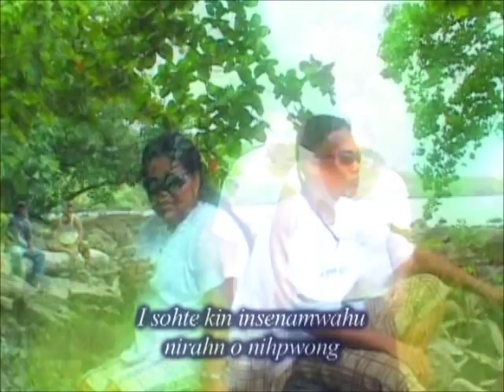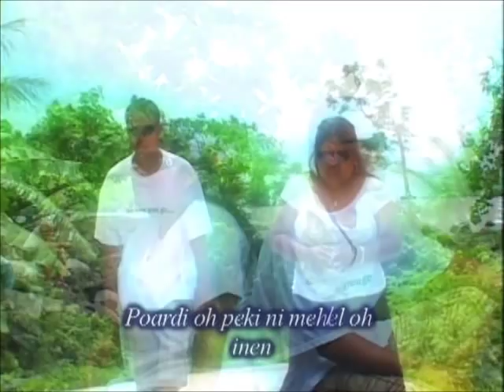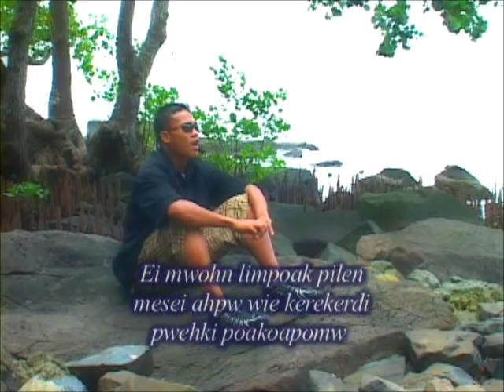Fangedo Dipwomw Na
Jackie S. Hemon & Defar2 Smith.  This goes out to a special person out there.